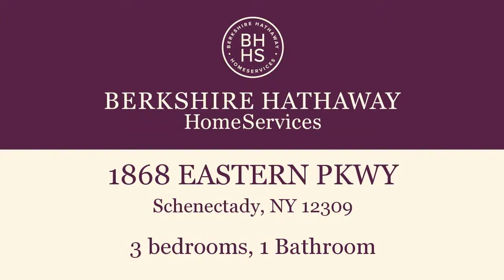Residential for sale - 1868 EASTERN PKWY, Schenectady, NY 12309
Enjoy life in this well-maintained 3-BR home 1 block from Upper Union shopping and beautiful Central Park. Spacious eat-in kitchen with new cabinetry, DR with built-in china cabinet, large LR, home office with miles of bookshelves and hardwood floors throughout. Bright sunroom features custom shades & new flooring. BRs feature custom drapes & shades. Replacement windows & 2 yr old Lennox furnace make it an energy smart home. Full basement. Large, dry two-car garage. A perfect home for entertaining.

Bedrooms: 3
Bathrooms: 1
Square Feet: 2020
Price: $139,900